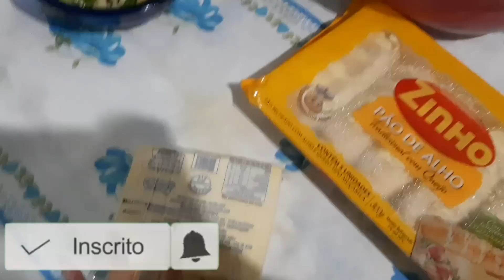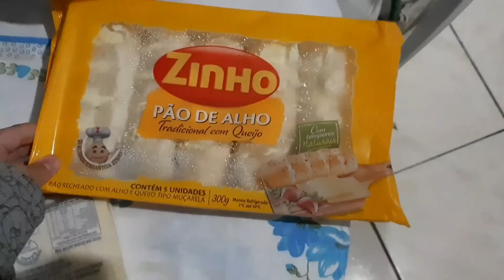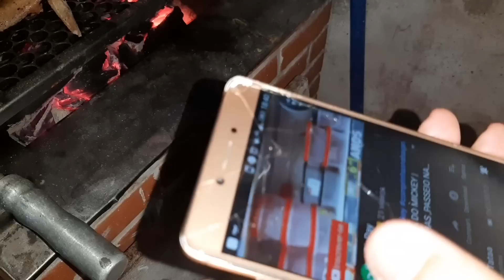VLOG ANIVERSÁRIO DO MARIDÃO FESTINHA SUPRESA | CHURRASINHO EM FAMILIA E MUITA BAGUNÇA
Ola Galerinha Linda do meu Coraçãoooo td bem cm vcs